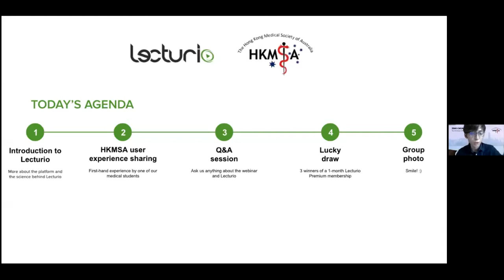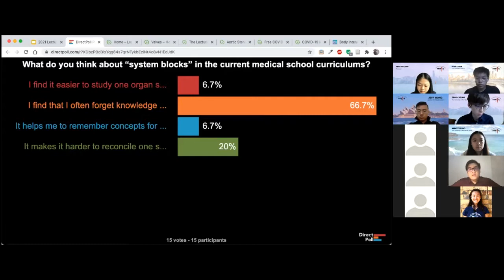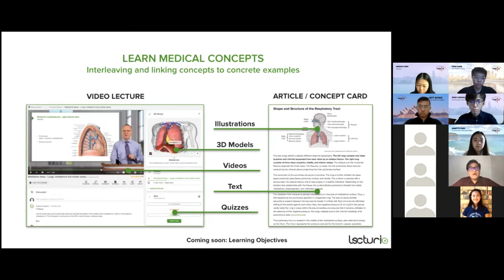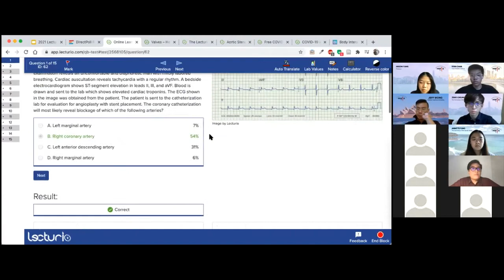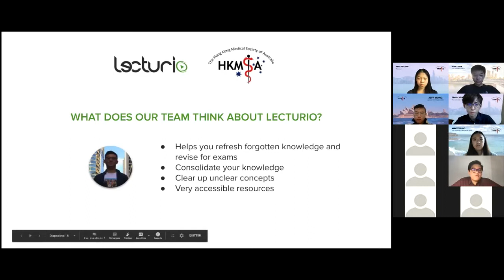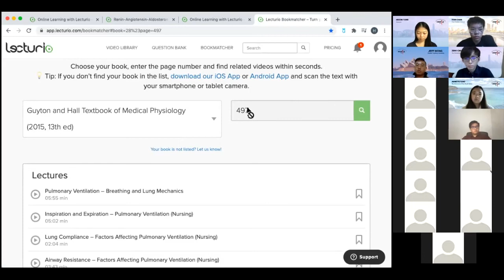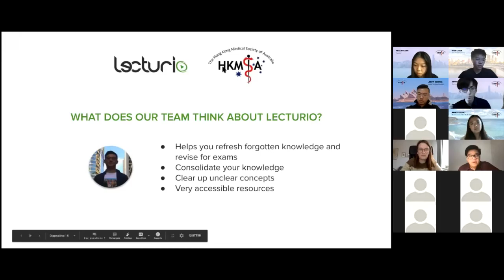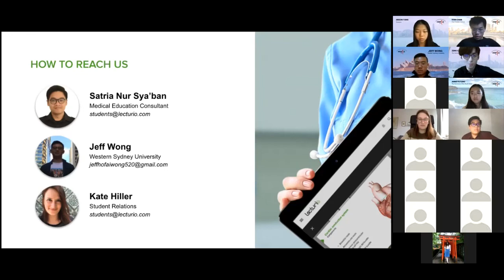HKMSA x Lecturio: Study Smarter with Lecturio